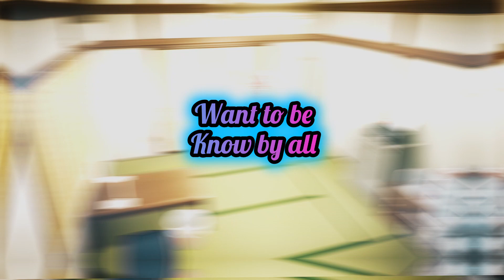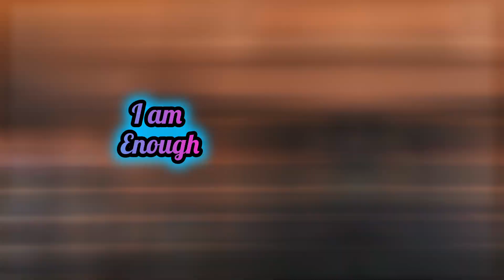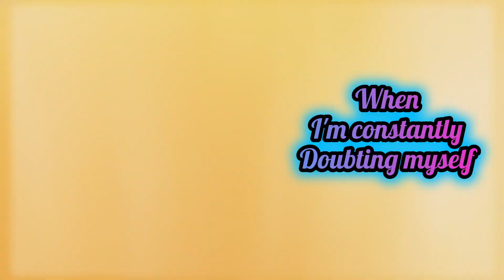Bocchi-Shinebright/Doubts-Bocchi The Rock Anime inspired rap by Dj-[H3 Music]-NF "Hope" Remix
Thumbnail: bbooyfuriouus
Non-profit rap
Beat by H3 Music:

Mix and Master by Vltorgmancini
Anime Visuals from: Ashbooc

Rap: Dj
Lyric edit: Dj

Character Background:
An extremely timid and introverted first-year student in high school. She is in charge of the lead guitar of Kessoku Band. She dreams of playing in a band that might let even an introverted girl shine and starts playing the guitar. Although her skill is the real deal, she can't show it well in a band or public. She has a habit of saying "Ahh" before she says something.[5]